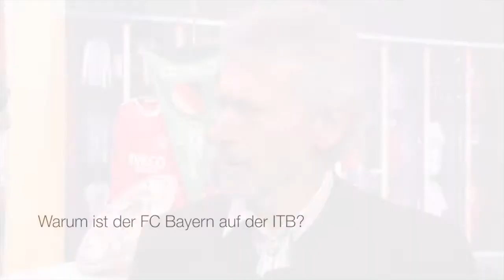ITB 2013 - Paul Breitner im Interview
Unser Reisemesse-Team hat den ehemaligen Fußball-Weltmeister Paul Breitner dazu befragt, warum sich der FC Bayern auf der ITB präsentiert.